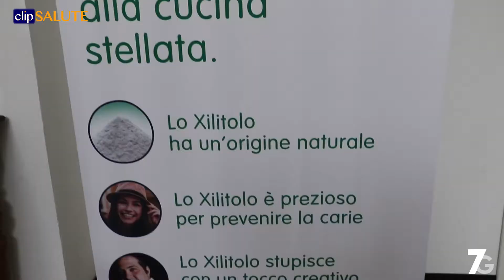Lo xilitolo protegge i denti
Il dolcificante riduce il rischio carie

Nel video:
Laura STROHMENGER
Professore di odontoiatria e protesi dentaria Università degli Studi di Milano
Andrea SARRICA
Scientific Affairs Manager Perfetti Van Melle